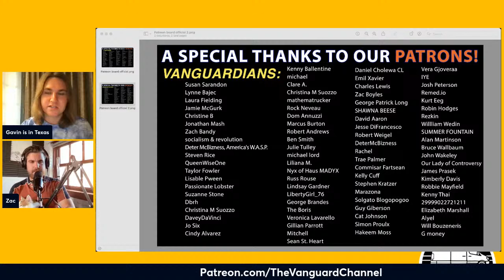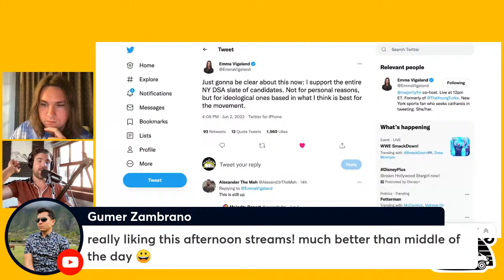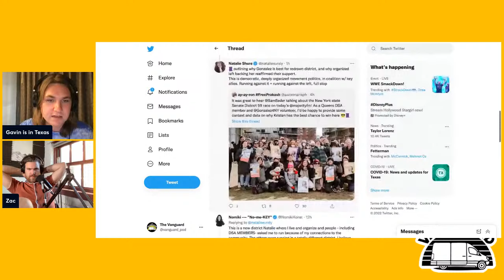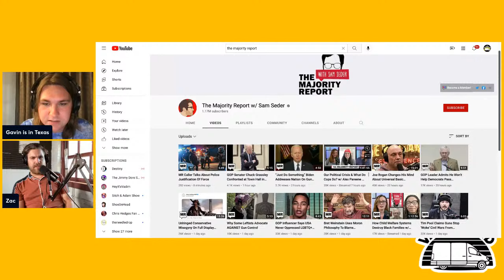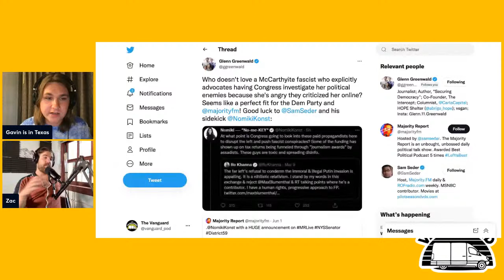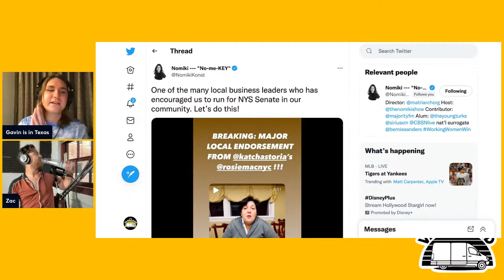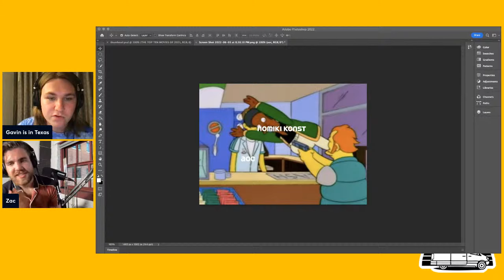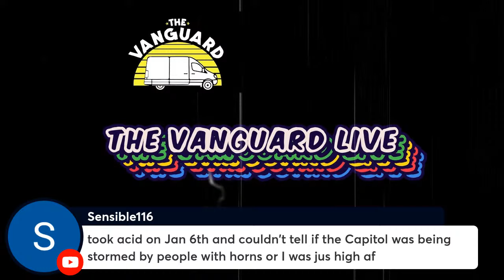MAJORITY REPORT CIVIL WAR: Emma Vigeland UN-ENDORSES Nomiki Konst / Glenn Greenwald vs Sam Seder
Nomiki Konst's recent announcement that she is running for office against an established DSA candidate, Kristen Gonzalez, has sent The Majority Report into utter chaos, with co-host Emma Vigeland explicitly withdrawing support, along with launching a whole new round of warfare on Lefty Twitter between the likes of Sam Seder, Aaron Mate and others. Zac & Gavin break it all down!